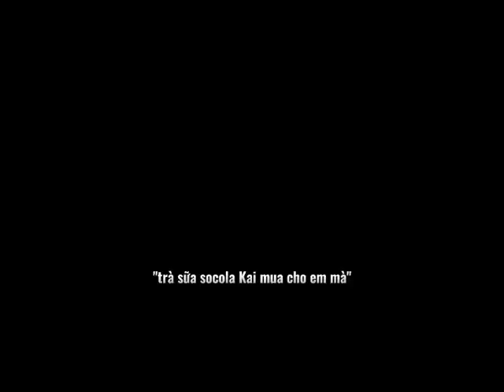Trà sữa Socola là của ai?